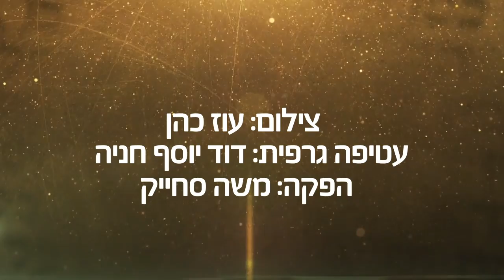מוסר ברגע: קפה על הבוקר - הרב הרצל חודר HD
לסרטונים ב WhatsApp ◄ שלחו הודעת וואצאפ ל 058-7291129

השיעור מוקדש לכל התומכים והתורמים לארגון "ענפים" להמשך הפצת התורה ולרפואת כל חולי עם ישראל ולהצלחת חיילנו.